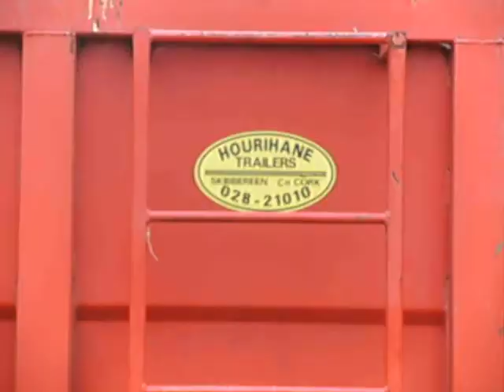Cork Harvest 2012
John Deere 965 harvester with Hourihane grain trailer. Massey 4355 was used for pulling the trailers but i just missed out in getting it on camera